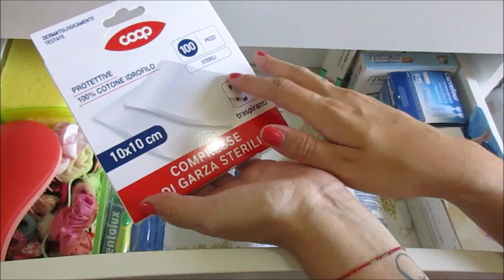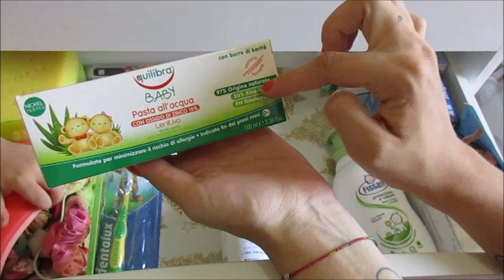❤ Fasciatoio di Chanel e ultimi acquisti! ❤ | Deborah G.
❤ LEGGIMI: ❤

❤Ho una figlia di 4 anni

❤Convivo

❤Fidanzata da 7 anni

Se sei un'azienda di cosmesi,di abbigliamento o altro o hai un sito web e sei interessato a spedirmi i tuoi prodotti da testare e revisionare sul mio canale youtube con il mio personale giudizio,contattami.